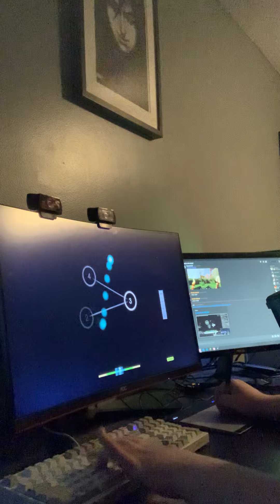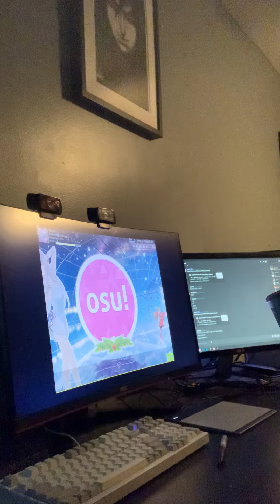[LIVEPLAY] TWICE - CHEER UP [SHY SHY SHY!] +HDDT 98.56% FC 648PP (NEW TOP PLAY)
THE CHOKE IS FUCKING GONE!